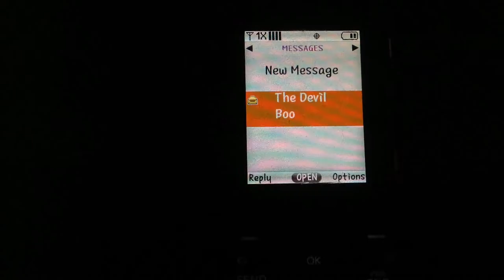"Dark Days" Trailer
Scary good!